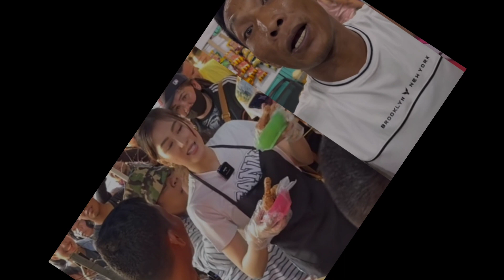Diwata na Galit Kay Alex Gonzaga! ito Pala ang To totoo Bakit Galit si Diwata